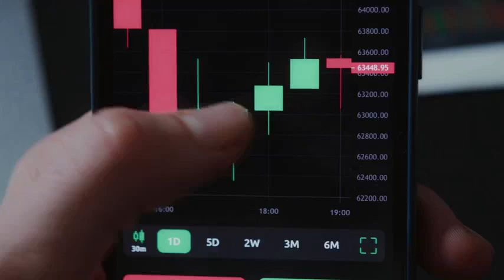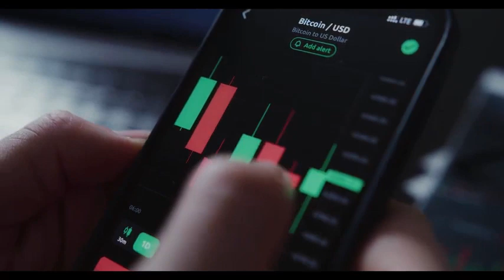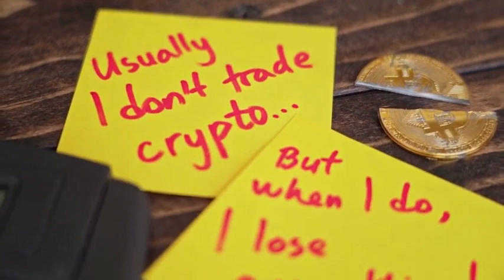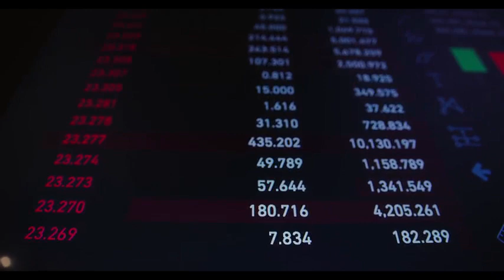Unifi Protocol DAO WILL X7000 AFTER DEAL WITH TESLA?? - UNFI PRICE PREDICTION 2023-2025